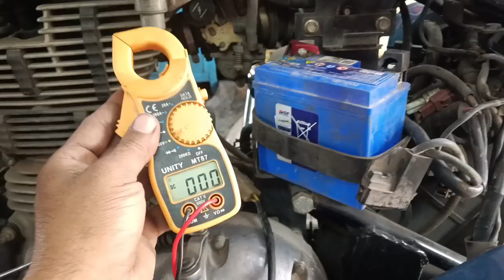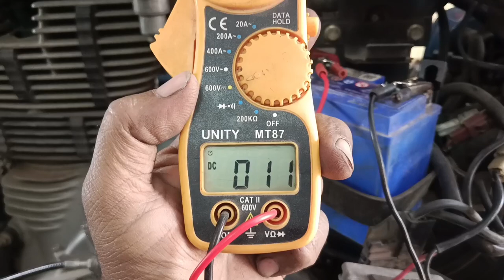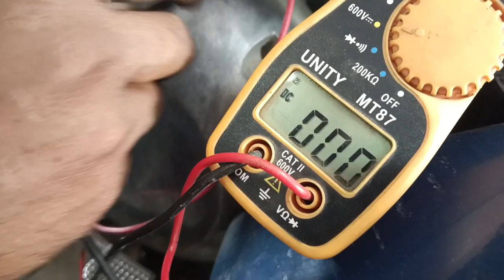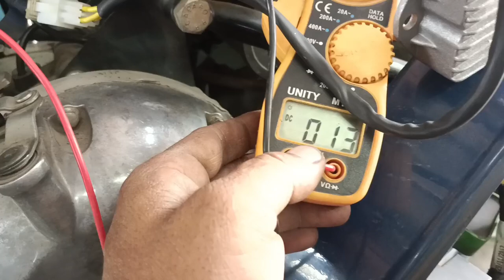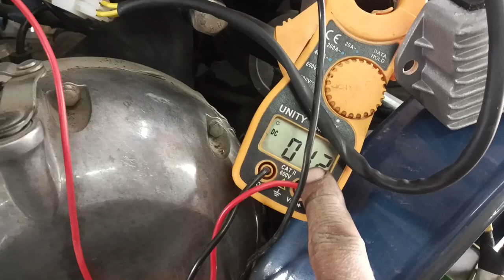motorcycle battery charging problem Royal Enfield / bike mechanical video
motorcycle battery charging problem Royal Enfield

This video is related to Royal Enfield battery charging problem. We have made a video in this. If the battery is not charging then what is the problem. Tell me in this video how to check the magnet coil. This is also told in this video. How to check the regulator is also told in this video. royal Enfield magnet coil royal Enfield battery charging problem motorcycle battery charging problem royal Enfield regulator check kaise karen

bike mechanical video

Automobile repair shops motorcycle engine Rebuild service centre bike, mechanic,MD, bike, service mdbike mdbikeservice Indian motorcycle
                    👍👍👍 1Mengine rebuilb

four stroke engine bike video